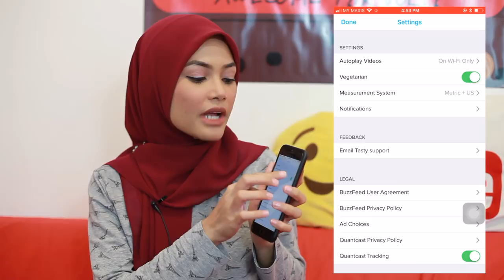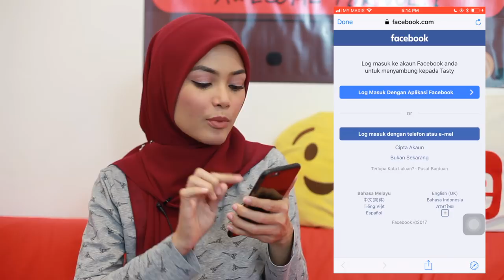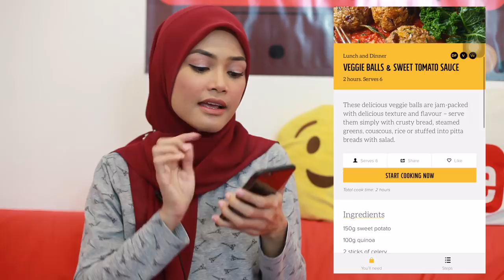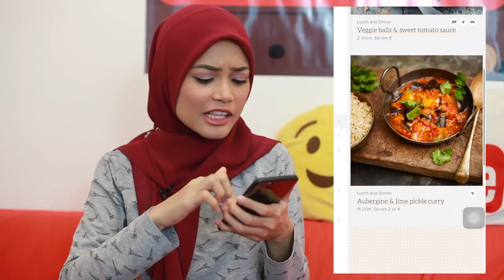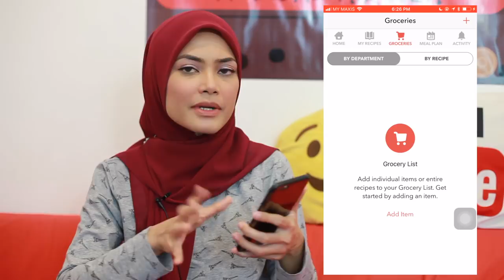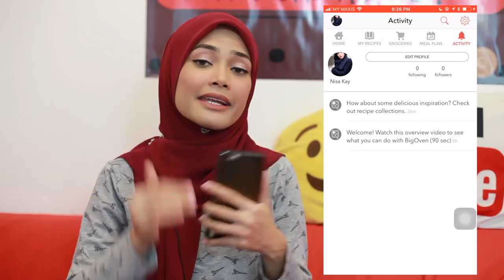Pening Nak Masak Apa? Aplikasi Ini Mungkin Membantu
Sering mencari pelbagai resipi baru untuk dicuba dan dimasak? Terdapat sejumlah aplikasi yang memudahkan proses berkenaan, dan pada video kali ini, Nisa melihat kepada beberapa aplikasi yang mungkin membantu anda dalam proses berkenaan.

Nama aplikasi:
Tasty
Jamie Oliver
Big Oven